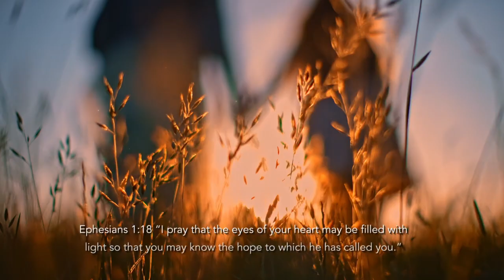Daily Hope For Families Teaser Trailer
Mark Gregston is an author, speaker and co-founder of Heartlight Ministries, a residential counseling center for teens and families in crisis. He is the host of the nationally syndicated radio program, Parenting Today’s Teens with Mark Gregston. He has written eighteen books on the topic of parenting, many of which deal with struggling teens. Mark quoted Ephesians 1:18 “I pray that the eyes of your heart may be filled with light so you may know the hope to which He has called you.” He stated, “It speaks to all of it. This is about your heart and the light of a relationship with Christ. Even if you can’t see it, it has an amazing way of bringing hope to the situation! Your child is going to get on the other side of this, this chapter is going to be closed one day, your child is going to grow through this, take advantage!”